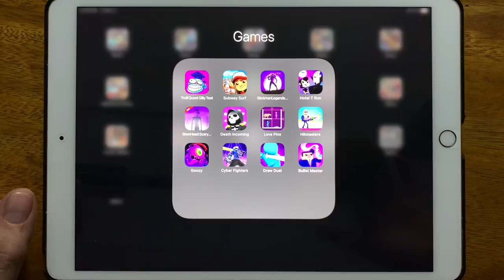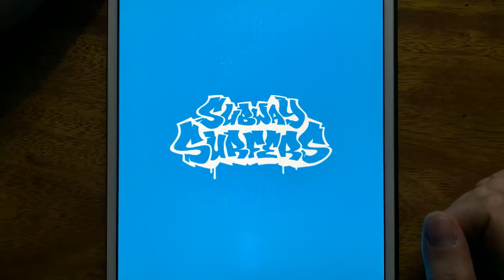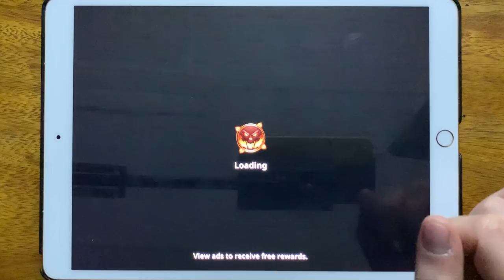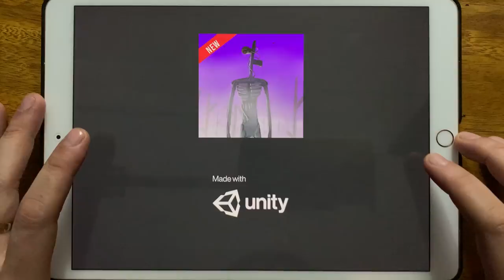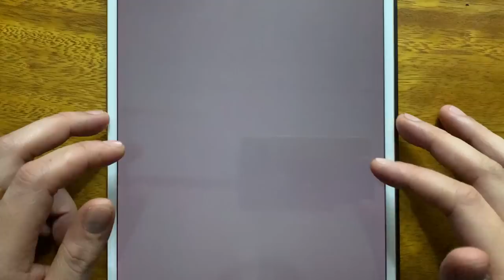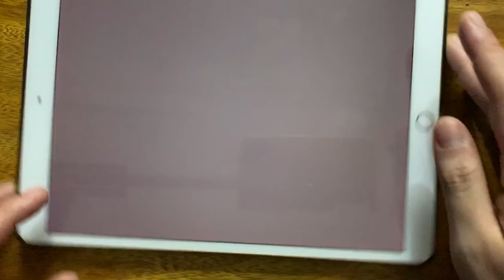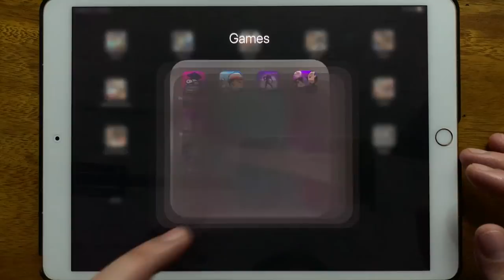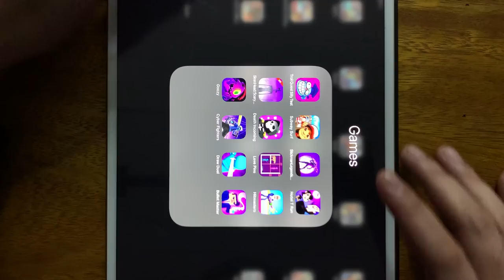Troll Quest Silly Test, Subway Surf, Stickman Legends, Hotel T Run, Siren Head Scary Horror Games...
Troll Quest Silly Test, Subway Surf, Stickman Legends, Hotel T Run, Siren Head Scary Horror Games, Death Incoming, Love Pins, Hitmasters, Goozy, Zyber Fighter, Draw Duel, Bullet Master